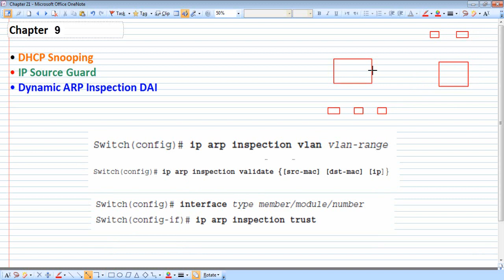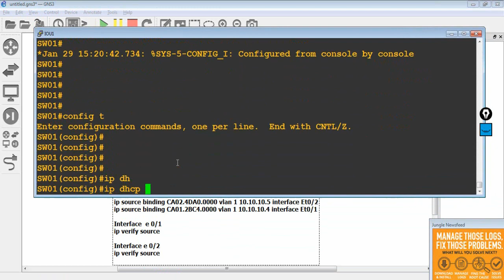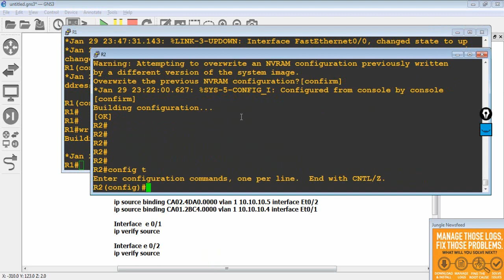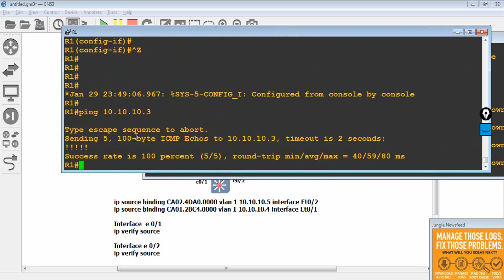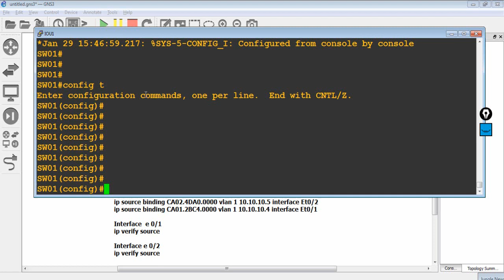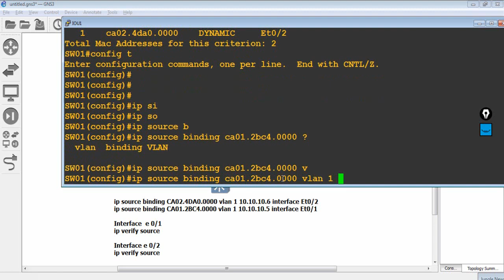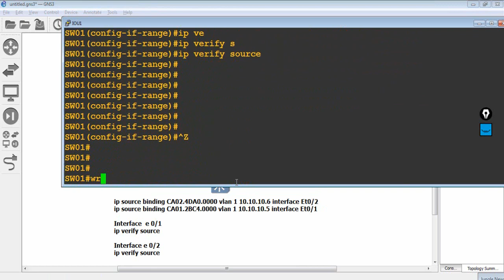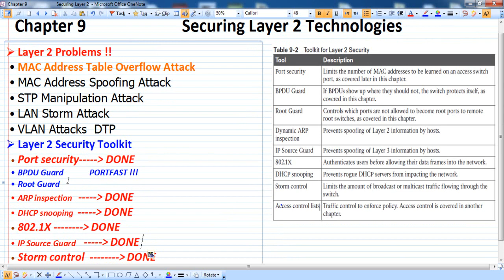28- CCNA Security 210-260